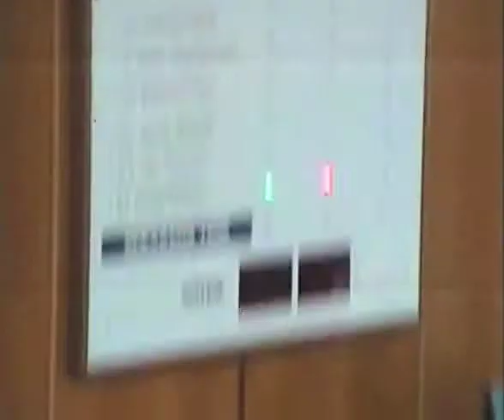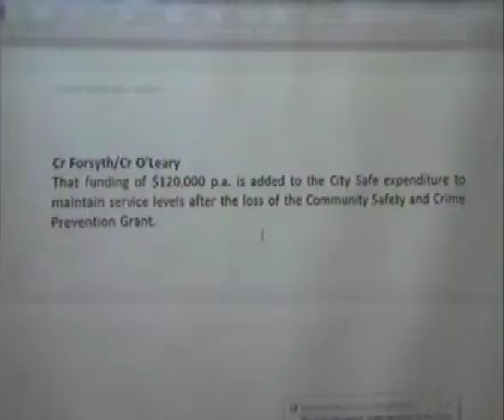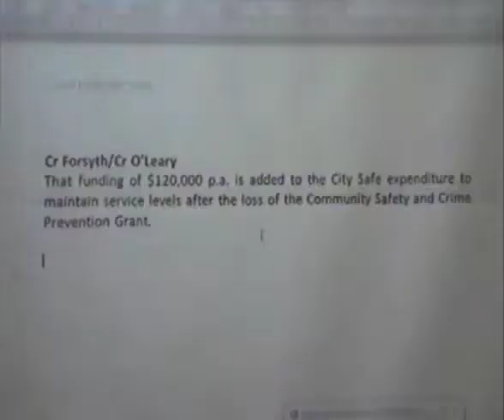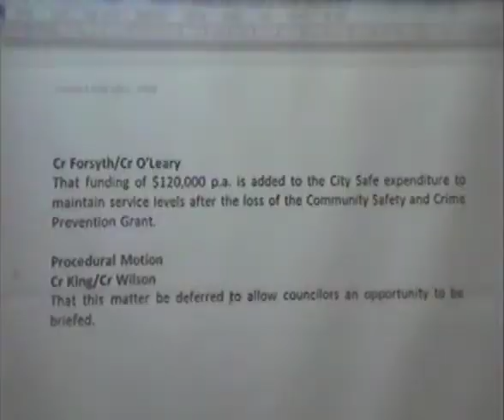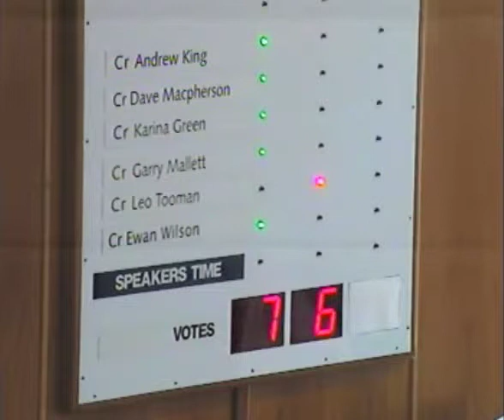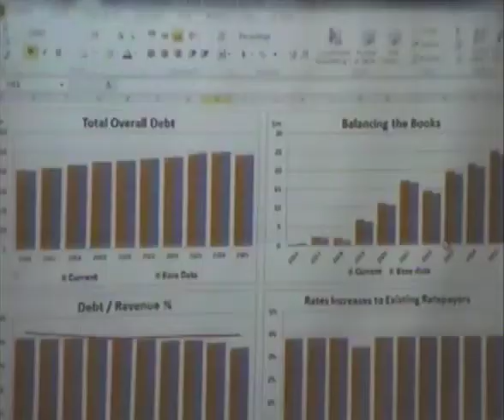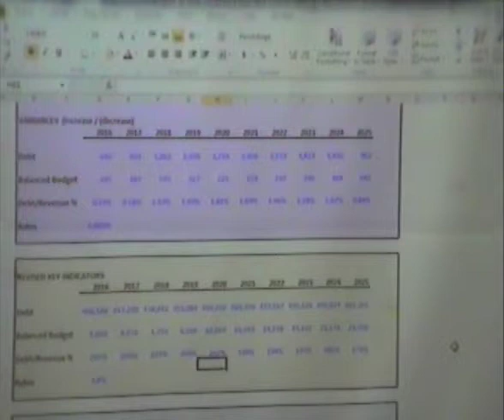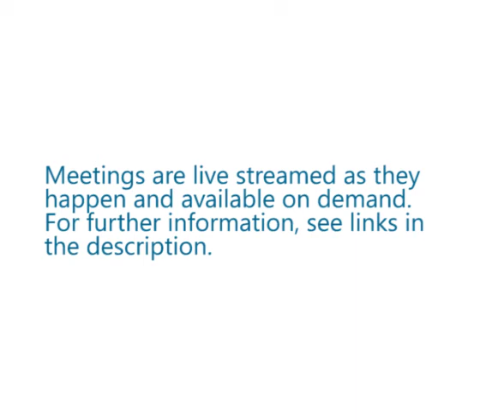HCC EC 4 6 15 p2